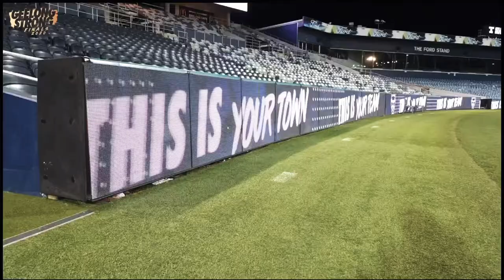Richmond V Geelong - AFL GRAND FINAL 2020 PROMO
I DONT INTEND ANY COPYRIGHT

MERCH - Visit JackDilksYT's shop, for cool artwork on awesome products!

Hit up my Twitter - JackDilksYT

Hit up the other Aussie Lads